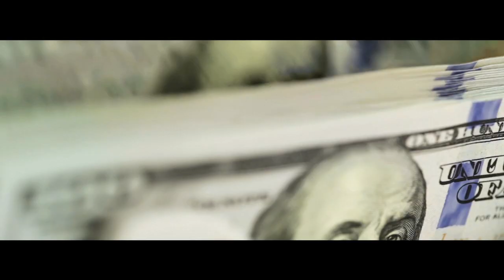"Calendar girl" de Audrey Carlan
Llega la primera entrega de la serie que se ha convertido en un fenómeno mundial, "Calendar girl" de Audrey Carlan.